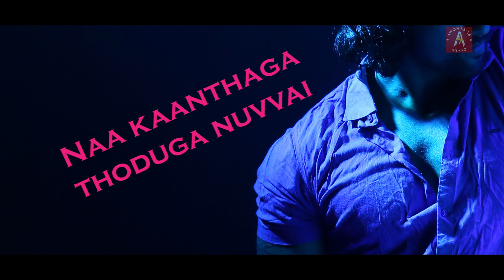NAALONA NENE LENE (Lyrical Video) | Awon Skies | Man Of Moon | Phani Madhuri V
A love song that captures the essence of affection, painting a melodious canvas of emotions. It weaves together lyrics that narrate the passionate dance between hearts, evoking sentiments of devotion, tenderness, and longing. With soulful voice and heartfelt words, it celebrates the beauty of intimacy, connection, and the unspoken language shared between two souls deeply in love.
"'Naalona Nene Lene"  Lyrical video song from AWON SKIES MAN OF MOON
Music & Singer : AWON SKIES
 Lyrics : PHANI MADHURI V
 Mixing & Mastering : CHIRU D SOUZA
Music Label : Awon Skies Music

Click the below links to listen to the “Awon Skies originals” album.

  / album  .

Click the below links to listen to the “Awon Skies Man Of Moon” Album
i tunes:
  / album  .